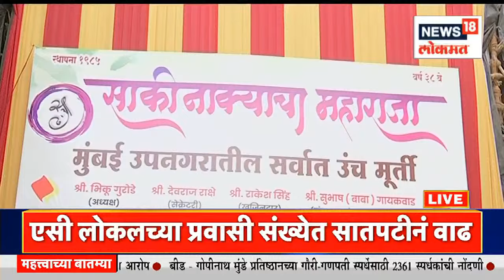Mudda Maharashtracha @10AM | लालबागच्या राजाच्या दर्शनासाठी विकेंडनिमित्ताने गणेशभक्तांची गर्दी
After the crisis of Corona this year Ganeshotsav is being celebrated again with enthusiasm like the first time. Devotees have given a lot of charity at the feet of the King of Lalbagh.

कोरोनाच्या संकटांनंतर यंदा गणेशोत्सव पुन्हा पहिल्यासारखा उत्साहात साजरा करण्यात येत आहे. लालबागच्या राजाच्या चरणी भाविकांनी भरपूर दान दिले आहे.

n18oc_news